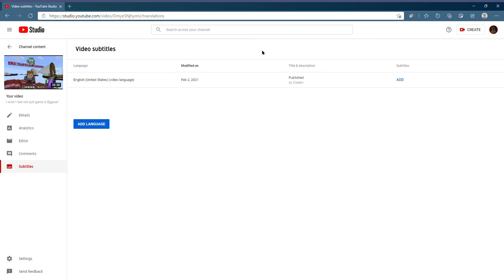YouTube's shortest Video!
This is YouTubes shortest video. Pls LIKE AND SUB!